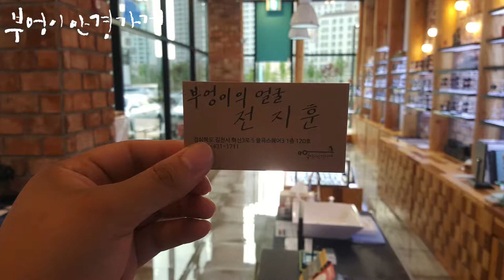elfin의 1001 c.24모델입니다/부엉이안경가게/대구안경/김천안경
한주동안 수고하셨습니다.
여유롭고 행복한
일요일 보내세요.
elfin의 1001 c.24모델입니다
부엉이의얼굴 김지훈